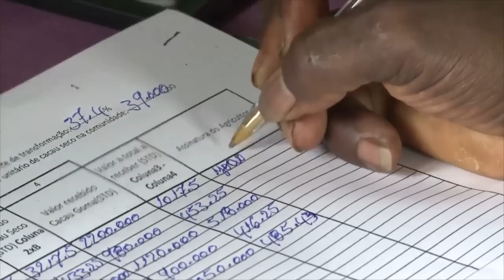FAO Policy Series: Sustainable Agribusiness & Food Value Chains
Small-scale producers provide over 70% of the world’s food needs, while agribusinesses are one of the main generators of employment and income worldwide. Improving the sustainability of food value chains can massively benefit the rural poor. Florence Tartanac, Senior Officer of the FAO Nutrition and Food Systems Division together with Eva Gálvez Nogales, Agribusiness Economist of the FAO Agricultural Development Economics Division explain the importance of Integrating smallholders into food value chains to reduce poverty and improve food security for millions of poor households in developing countries. They describe the FAO policy work, including key policy messages. This video forms part of a series of policy and governance videos being produced by FAO in 2016.